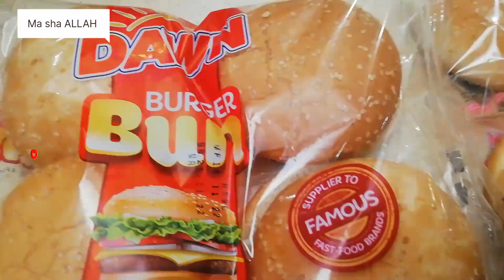Jhat Pat Chicken Burger Recipe